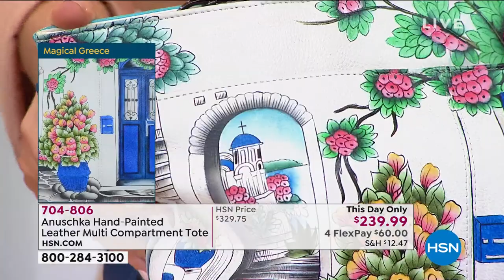Anuschka Hand Painted Leather MultiCompartment Tote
Carry your personal belongings with luxury in this stunning bag. Designed with quality leather, beautifully handpainted leather and plentiful pockets, this tote meets your organizational needs in a fabulous way.